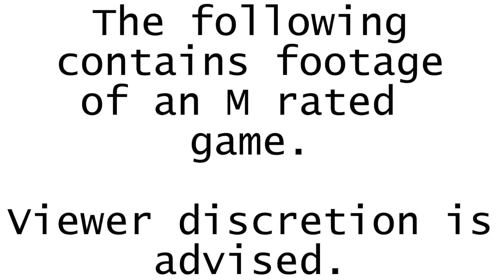Portal 2 vs Half Life 2 - Yinyanggamer